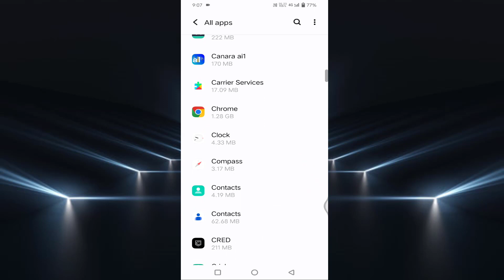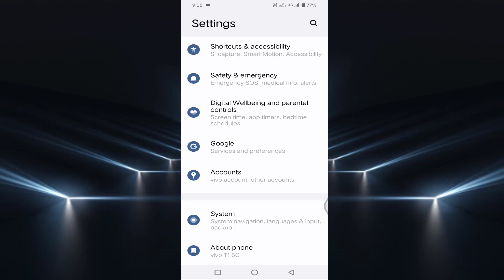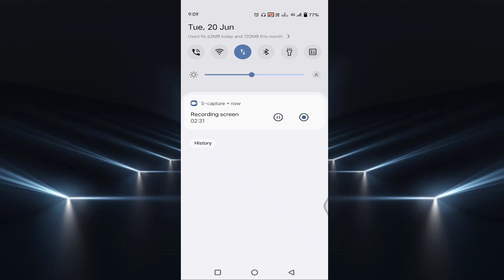How to Fix My Contacts Automatically Delete from Android |Fix Automatic Contact gets Deleted Problem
How to Fix My Contacts Automatically Delete from Android
Fix Automatic Contact Delete Problem